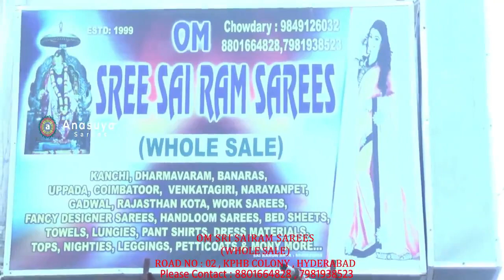కళ్లుకు ఇంపుపైన లైట్ వెయిట్ ఫ్యాన్సీ చీరలు | Light Weight Fancy Sarees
Light Weight Fancy Sarees